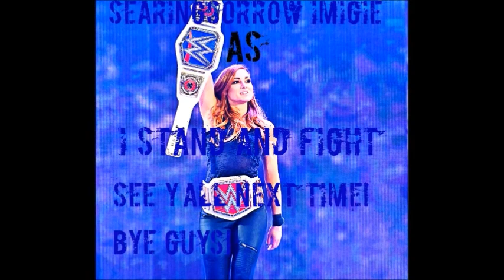I Stand and Fight Killing Floor 2 [Holiday Shopping]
Y'all are gonna like who I faced for the boss.